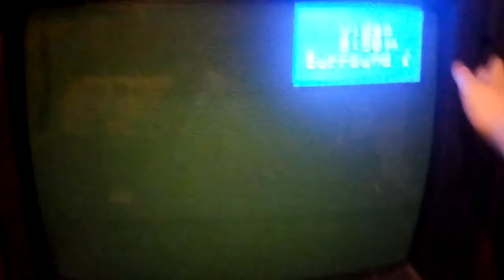Turning off A CRT TV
From a Zenith branded console TV.
Recorded in Olive Hill, KY.